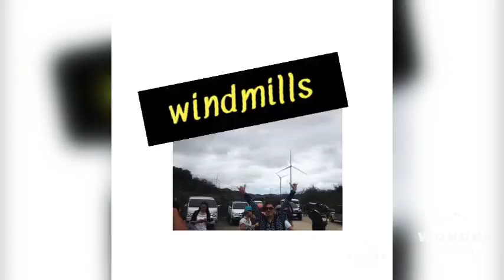Byaheng Norte (Ilocos?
byahengnorte be enteng kavlog
nevestop exploring
ilocos/laog escaped